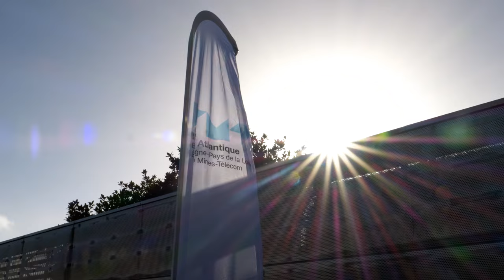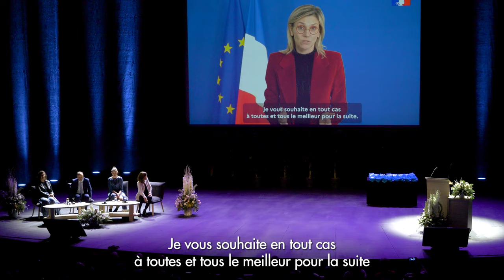Revivez la cérémonie de remise des diplômes 2023 !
🎓 La cérémonie organisée le 9 décembre au Quartz à Brest a célébré près de 600 diplômés de la promotion 2023, parrainée par Agnès Pannier-Runacher, ministre de la transition énergétique.
Ce moment solennel a réuni près de 1200 participants !

👏 Cette année, l'école a diplômé : 348 ingénieurs généralistes, 77 ingénieurs spécialisés, 102 Masters, 17 Mastères spécialisés et 55 docteurs.

L'organisation de cette cérémonie a mobilisé nombreux personnels de l'école, merci à eux ainsi qu'aux équipes du Quartz !

@‌Tydeo